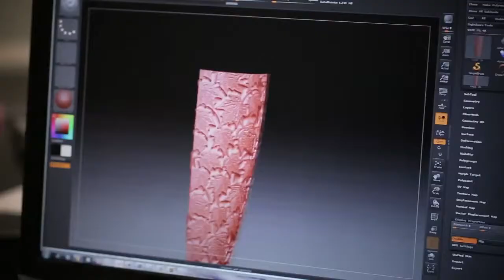LALIQUE | BREGNER Luxury & Lifestyle